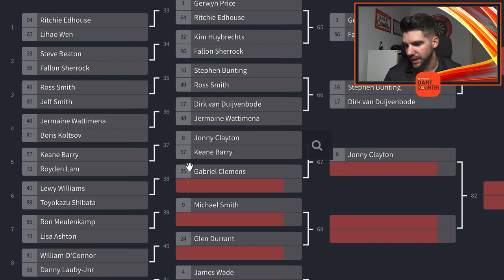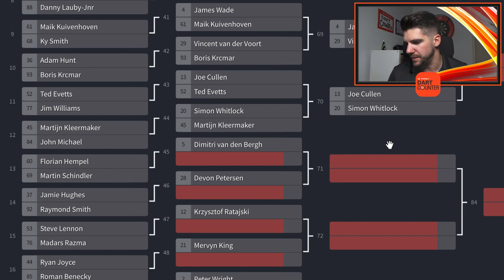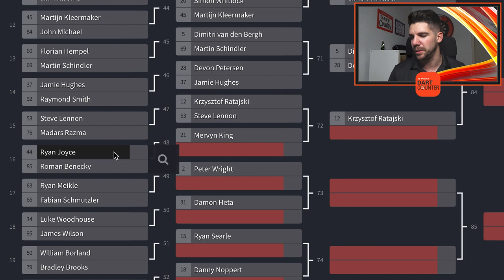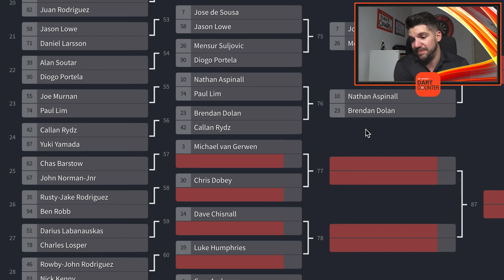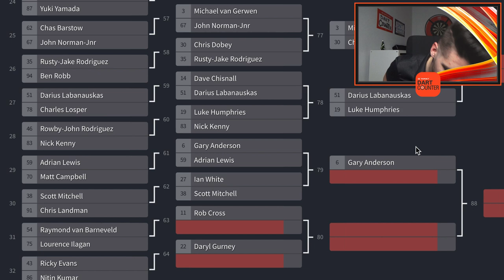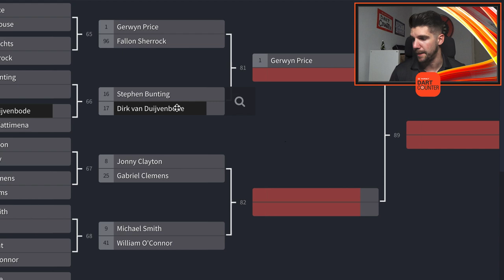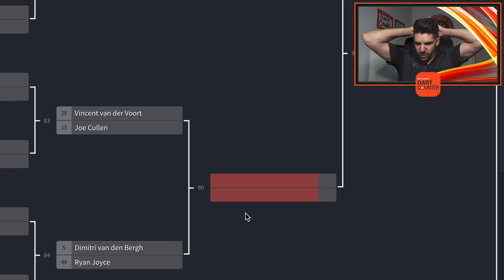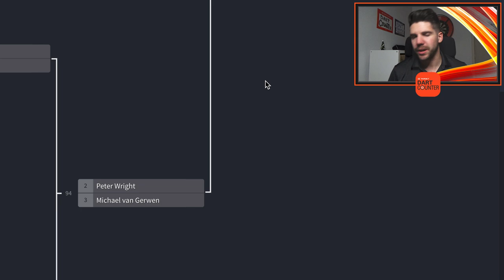2022 PDC WORLD CHAMPIONSHIP PREVIEW! - DartCounter predicts 🎯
HERE IT IS! The Official 2022 PDC World Championship Preview! - In today's video I will take you through the complete schedule of the World Championship and predict the new World Champion. Enjoy watching :)

⇩MORE INFO⇩

DartCounter is the biggest darts scoring app in the world. You can keep track of all your scores, see all your statistics and play against friends.
Our Mastercaller Ray Martin calls your name and scores.